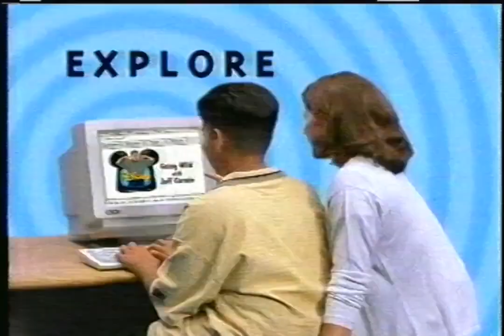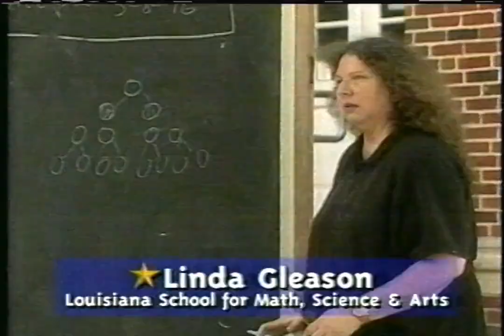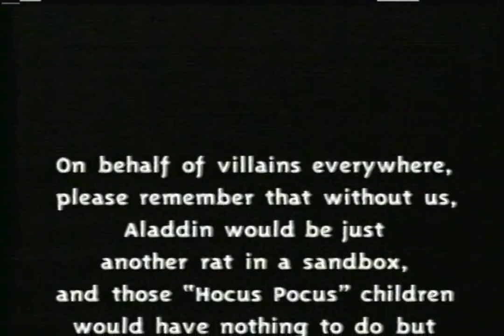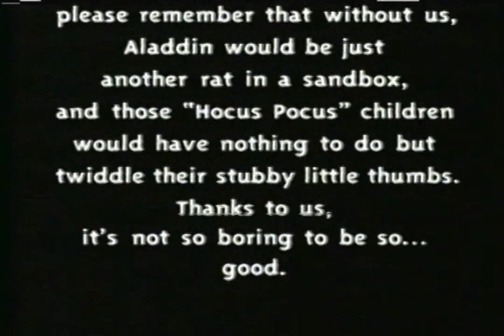Disney Channel - October 5, 1997 Commercials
Found: Craigslist
Description: Between Inside Out and For Better or For Worse. Disney Channel; October 5, 1997.